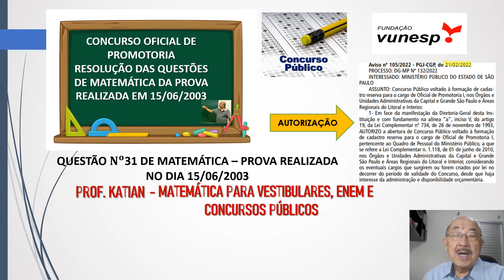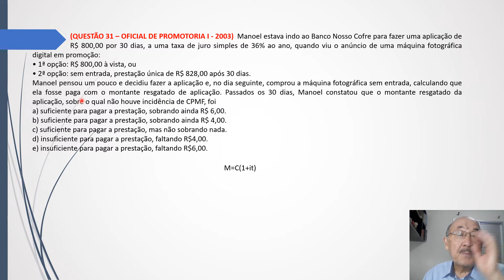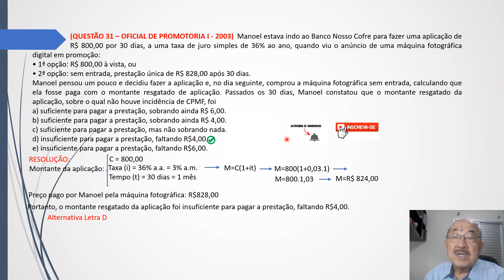QUESTÃO Nº 31 (PROVA/2003 ) - OFICIAL DE PROMOTORIA I - EM BREVE PUBLICAÇÃO DO EDITAL DE INSCRIÇÕES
(QUESTÃO 31 – OFICIAL DE PROMOTORIA I - 2003)  Manoel estava indo ao Banco Nosso Cofre para fazer uma aplicação de   R$ 800,00 por 30 dias, a uma taxa de juro simples de 36% ao ano, quando viu o anúncio de uma máquina fotográfica digital em promoção:
• 1ª opção: R$ 800,00 à vista, ou
• 2ª opção: sem entrada, prestação única de R$ 828,00 após 30 dias.
Manoel pensou um pouco e decidiu fazer a aplicação e, no dia seguinte, comprou a máquina fotográfica sem entrada, calculando que ela fosse paga com o montante resgatado de aplicação. Passados os 30 dias, Manoel constatou que o montante resgatado da aplicação, sobre o qual não houve incidência de CPMF, foi
a) suficiente para pagar a prestação, sobrando ainda R$ 6,00.
b) suficiente para pagar a prestação, sobrando ainda R$ 4,00.
c) suficiente para pagar a prestação, mas não sobrando nada.
d) insuficiente para pagar a prestação, faltando R$4,00.
e) insuficiente para pagar a prestação, faltando R$6,00